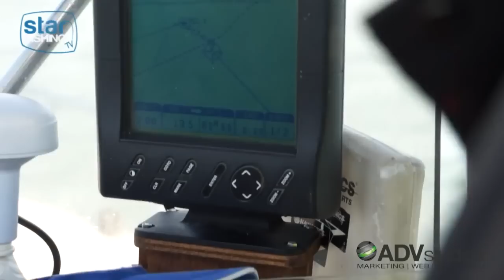Drifting al tonno a Porto Barricata - Star Fishing.TV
Avventura di pesca dalla barca in due tempi a Porto Barricata, nei pressi del Delta del fiume Po' nel mar Adriatico. Lo staff di Star Fishing Tv, assieme a Cobra e Giovanni, accompagnatori di pesca, affronterà il mare pescando a bolentino e drifting dopo una tempesta marina. Una volta a terra, ci concederemo uno spuntino con del buon tonno rosso assieme a del vino Plotzner che ci è stato offerto dalla cantina VIS A VIS di San Paolo in provincia di Bolzano. Per maggiori informazioni visita